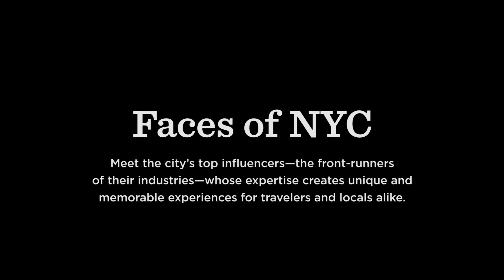Where Guestbook - FACES Video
Updated video of FACES from Where Guestbook